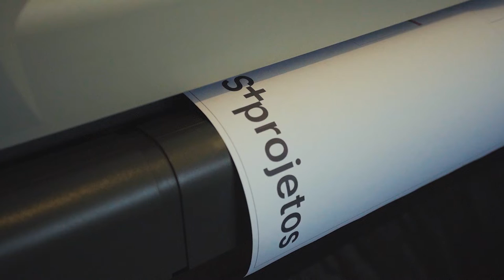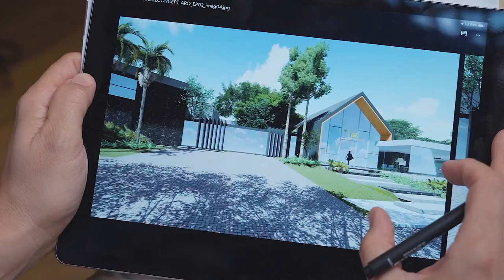INSPIRAÇÃO DE OBRAS - CIA LUZ RIBEIRÃO PRETO | Lelinha Gentil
Você é apaixonado por obras? então confira no vídeo de hoje a construção da Loja Cia Luz Ribeirão Preto.